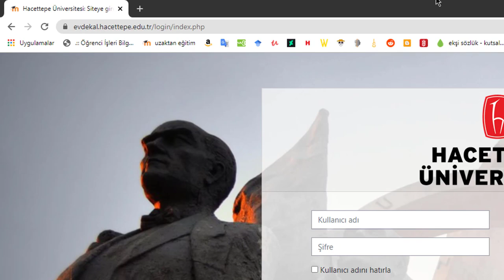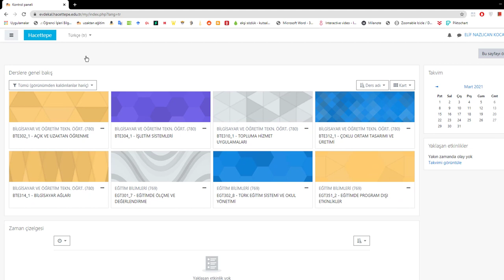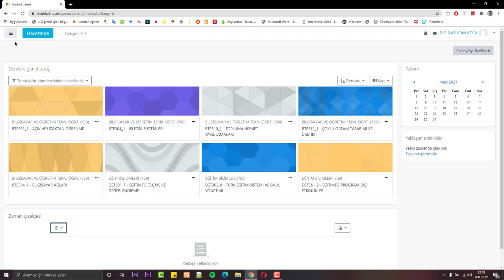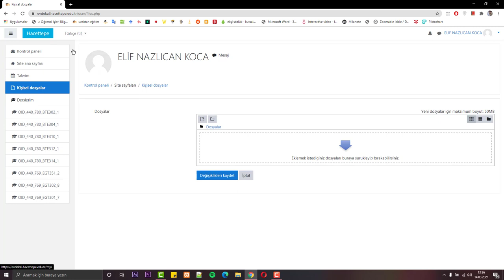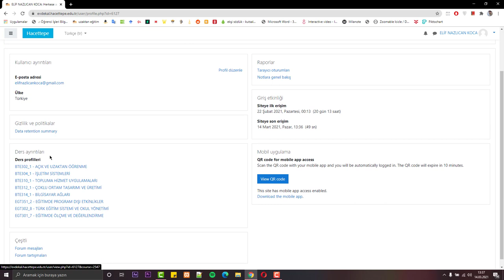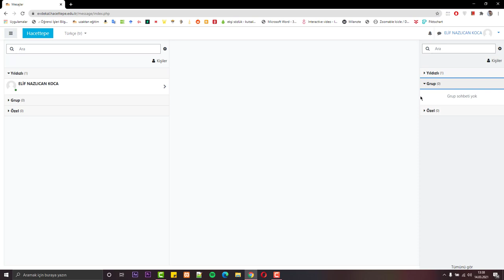Moodle Tanıtımı 1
Öğrenci gözünden Hacettepe Moodle Tanıtımı 1
Hazırlayan : Elif Nazlıcan KOCA